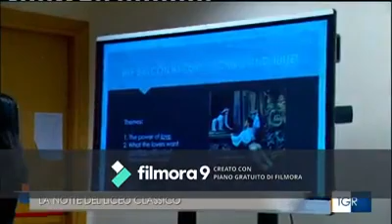TG3 Basilicata sulla NNLC 2020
Servizio TG3 Basilicata sulla Notte Nazionale del Liceo Classico 2020.